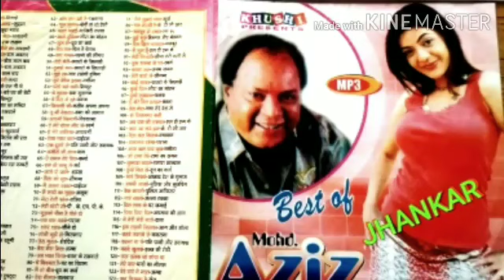TUMHEIN-DIL-SE-KAISE (BEST OF MOHD AZIZ ) SPECIAL JHANKAR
BEST OF MOHD AZIZ

SPECIAL JHANKAR